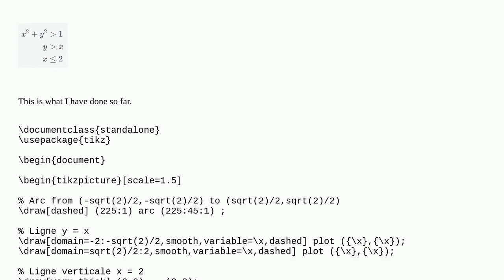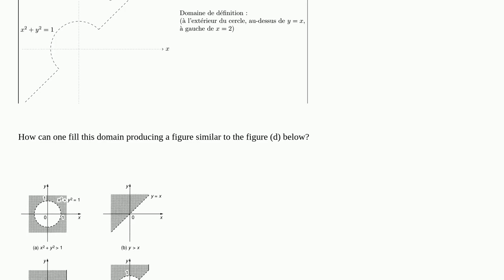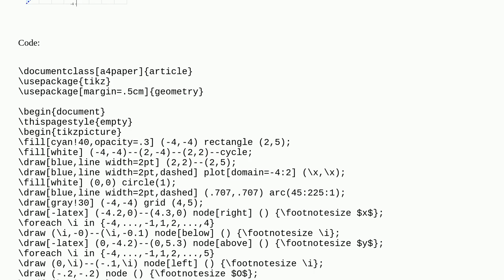Tex: Fill a domain defined by three inequalities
Fill a domain defined by three inequalities

A special thanks goes out to the community

  tikz-pgf